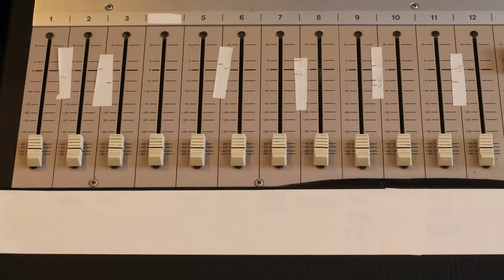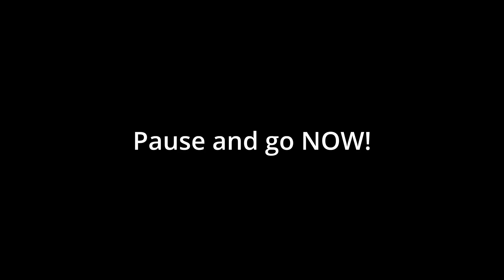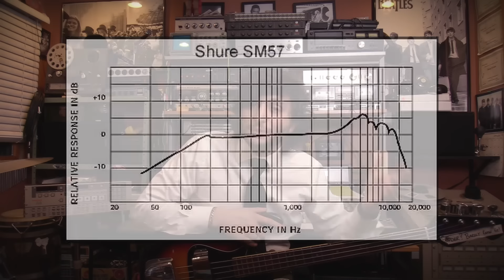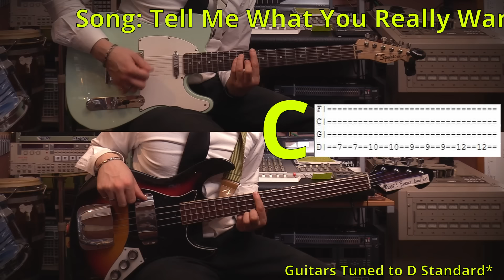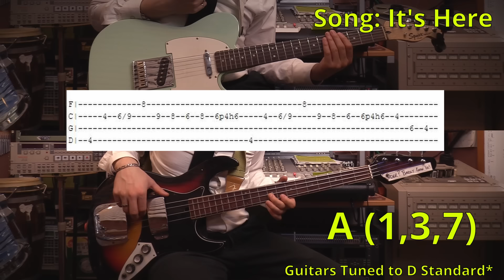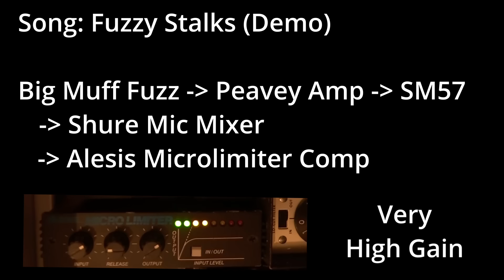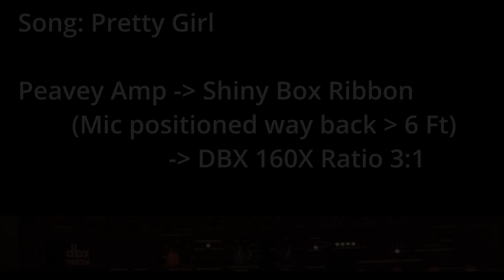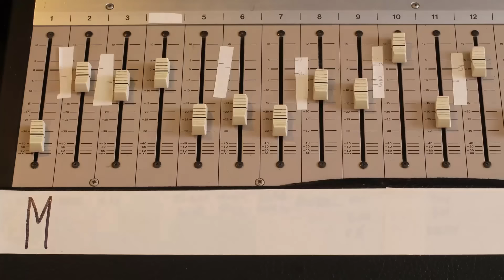How to Write, Play, & Record (1960s) Garage Rock Bass Guitar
Okay I finally made the video, stop asking me already!

~Chapters~
0:00 - Introduction
1:37 - Background
3:28 - Equipment
7:40 - Recording
13:40 - Writing
21:05 - Musical Examples
24:40 - Conclusion

Today we talk about writing, performing, recording and mixing Garage Rock Bass Guitar. We discuss many things included but not limited to, microphones, compression, EQ, playing style and more.